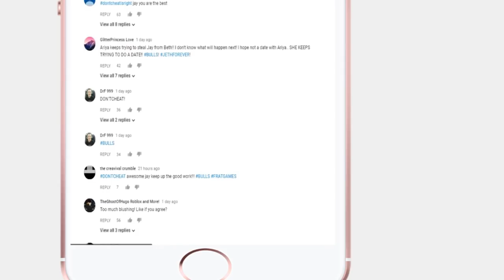Waffelz In Hospital!? - Kotodama [EP.17] - Minecraft Roleplay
* Body Actors / Helpers *